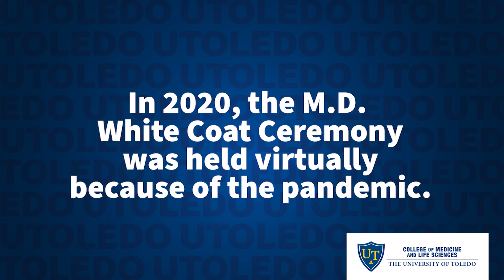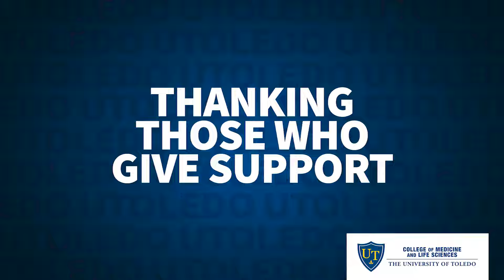Presenting the UTCOMLS Class of 2024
It was a milestone for the College of Medicine and Life Sciences as we celebrated the Class of 2024 with our 53rd Commencement Exercises on Friday, May 17.

Take a look at our tribute.

MB016AYN4YTSYBR